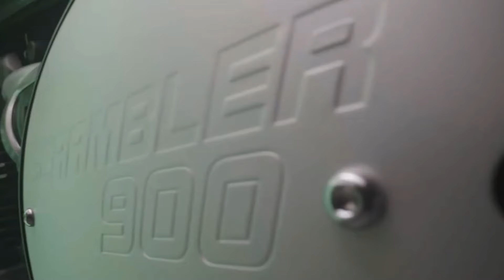What I learned from demo riding 46 bikes this year.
Rankings and ramblings about the 46 bikes I rode this year in demo days.

00:00 Intro
02:18 Retro and café
03:03 Roadsters
03:37 Scramblers
04:07 Naked
04:40 Adventure
05:04 Mix
06:55 Cruiser intro
07:23 Light-weight cruisers
08:24 Mid-weight cruisers
09:29 Heavy-weight baggers
11:33 Heavy-weight dressers
13:25 List of winners
14:22 Top bike
14:44 3 lessons learned
16:15 Summary and final thoughts